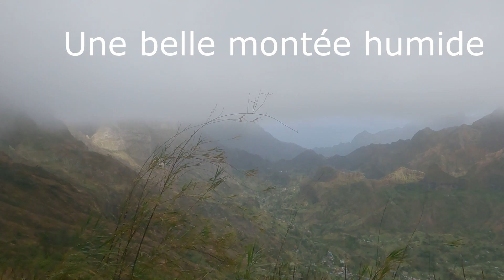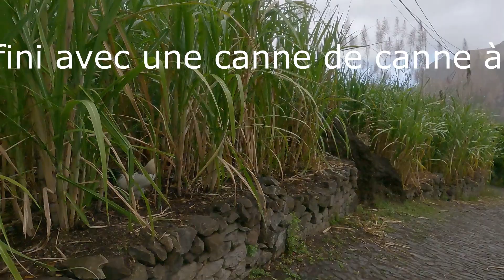Randonnée à Santa Antao Cap Vert Déc 2022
Vous allez aimez faire la randonnée à Santa Antao au Cap Vert